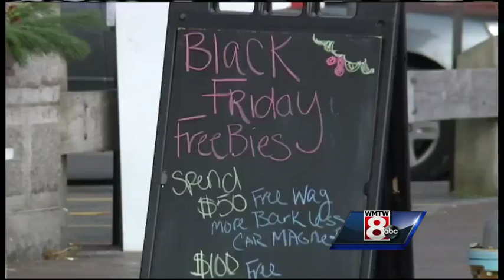Old Port sees increase in Black Friday shoppers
Retailers say warm weather is prompting local foot traffic.